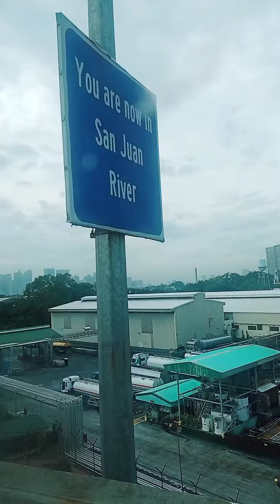Skyway Stage 3 ( While Riding on a bus.)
"The best way to go from north to south and south to north without any traffic."
I enjoy my trip going to Pampanga yesterday to attend a meeting with our applicant at OWWA.